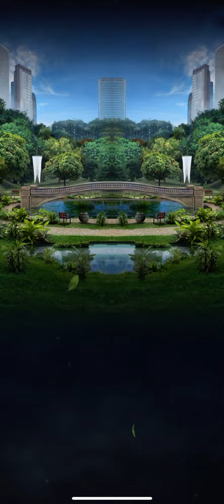Jurassic World Alive: Tyrannosaurus Rex Strike Tower